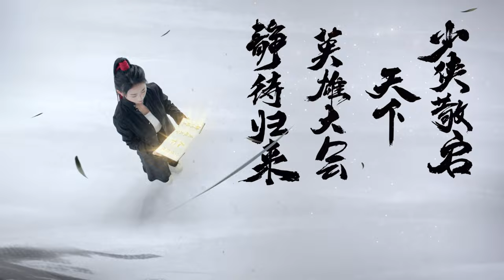Martial Arts Journey 🐉: KungFu Fighting Fan & Saber Masterclass in Dragon Moves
Step into the realm of mystery and mastery with this exclusive look at ancient KungFu. Witness a skilled Chinese female instructor unveil the secrets of Dao saber and KungFu fighting fan techniques, alongside the legendary Dragon and Tiger moves. 🐉🗡️ Each frame is a chapter of history, told through the elegance of martial arts. Don't miss this masterclass in ancient wisdom and martial prowess.

❀˙ᵕ˙⋆▫𝕙𝕖𝕙𝕖▫⋆˙ᵕ˙❀

 𓆩⚝𓆪 𝗣𝗢𝗣𝗨𝗟𝗔𝗥 𝗣𝗟𝗔𝗬𝗟𝗜𝗦𝗧𝗦 𓆩⚝𓆪
▬▬ι ﺤ
▬▬ι ﺤ

𒅒𒈔𒅒𒇫𒄆𒅒𒈔𒅒𒇫𒄆